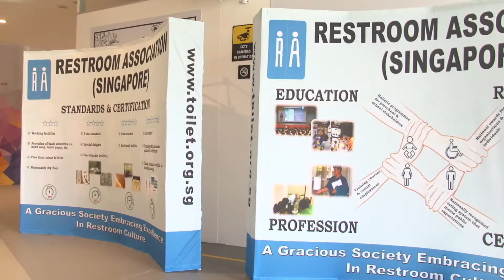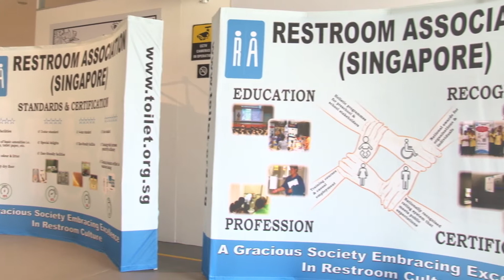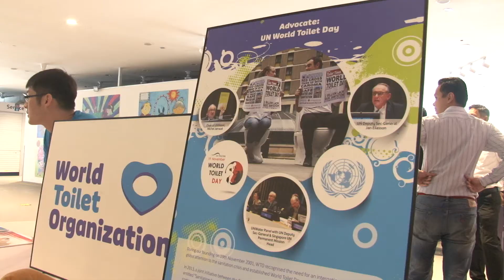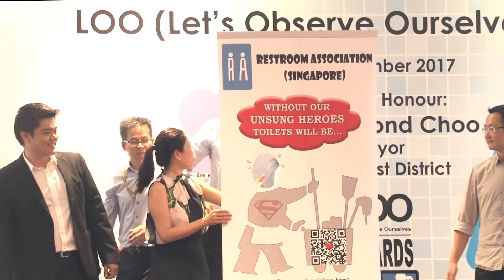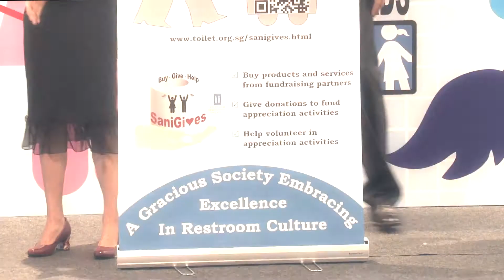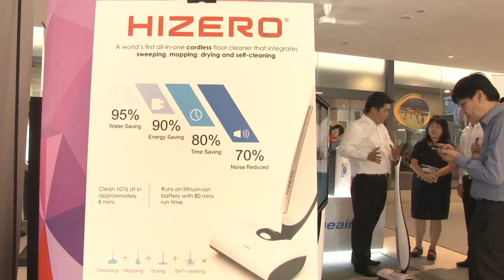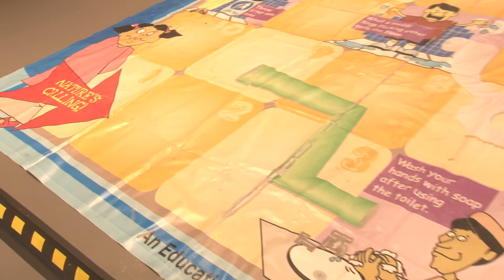LOO (Let's Observe Ourselves) Awards 2017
The LOO Awards recognises any organisations and individuals for their contributions. SaniGives was also launched to raise public awareness about showing kindness and recognition towards fellow cleaning attendants.